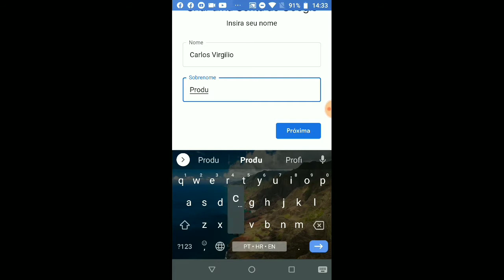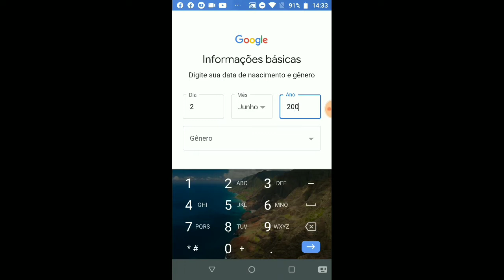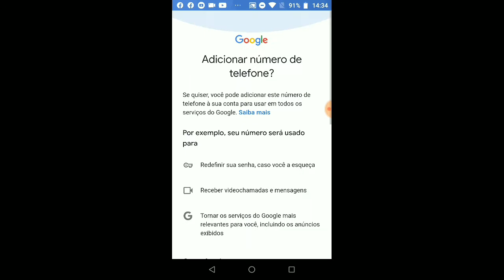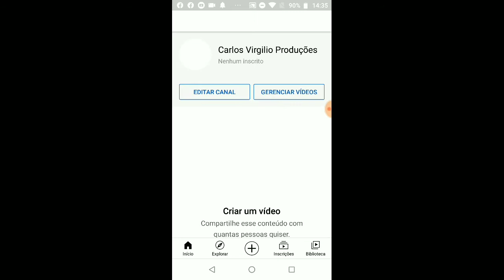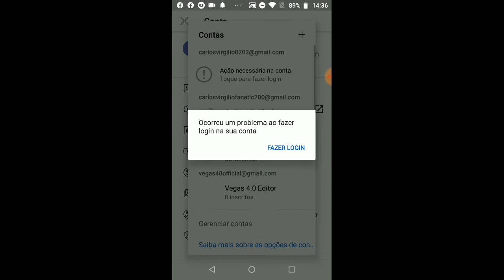Como criar conta do YouTube sem verificar o número do telefone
pessoal. dá uma meta de 100 likes por favor galera.